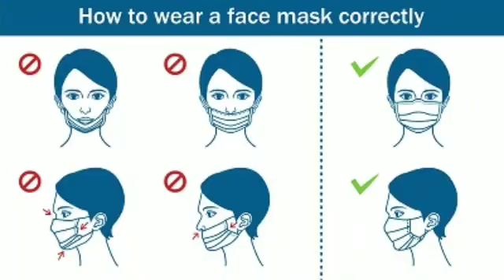தடுப்பூசி பெற்றுக்கொண்ட வவுனியா பிரதேச சபை பணியாளர் ஒருவருக்கு தொற்று உறுதி!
தடுப்பூசி பெற்று கொண்ட அடுத்த நாளிலிருந்து காச்சல் உள்ளாகிய நிலையில் வைத்திய சாலை சென்று பரிசோதித்த போது தொற்றுதி ஆகியுள்ளது

Vavuniya Pradeshiya Sabha employee confirmed to be infected

The next day after receiving the vaccine, the patient became infected with the virus when he went to the hospital and was examined

වව්නියාව ප්‍රාදේශීය සභා සේවකයාට ආසාදනය වී ඇති බව තහවුරු වේ

එන්නත ලබා ගත් පසු දින රෝගියා පරීක්‍ෂා කිරීම සඳහා රෝහලට ගිය විට වෛරසය ආසාදනය විය